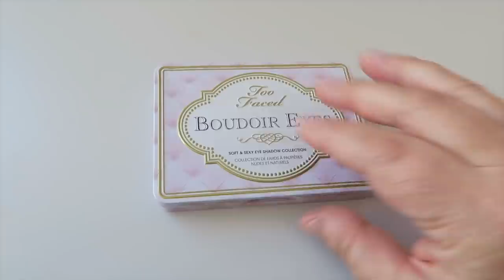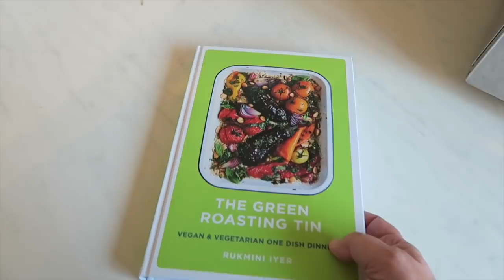Weekly Vlog: Moving Out of My Office & New Stuff I've Been Buying